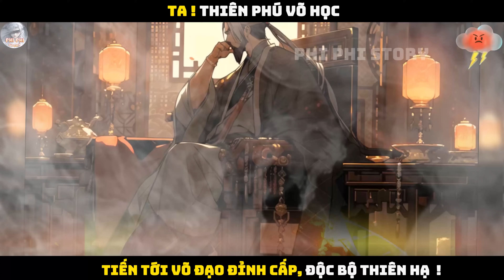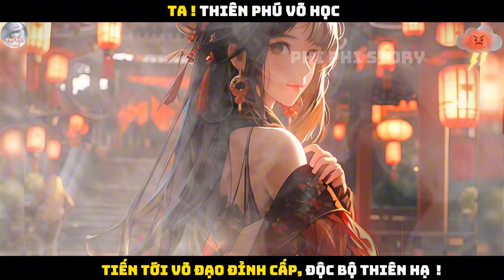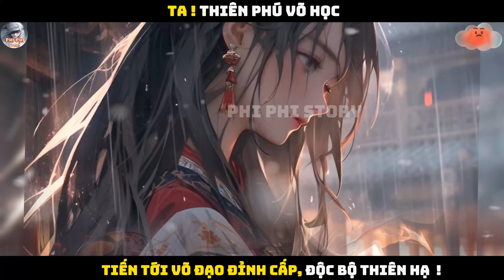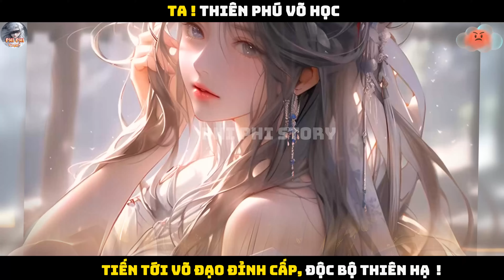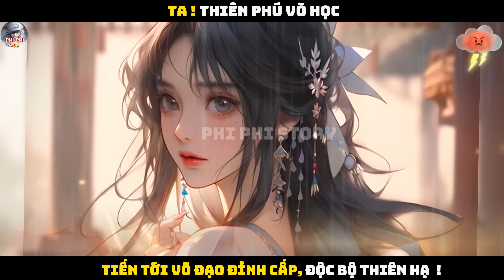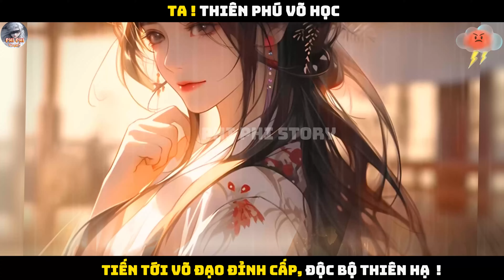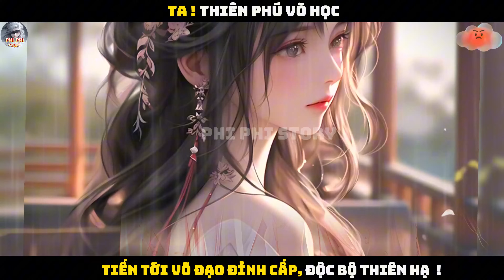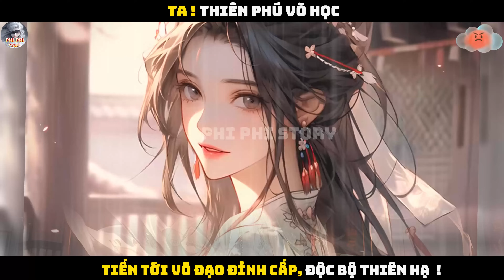P18| TA ! THIÊN PHÚ VÕ HỌC, TIẾN TỚI VÕ ĐẠO ĐỈNH CẤP, ĐỘC BỘ THIÊN HẠ!